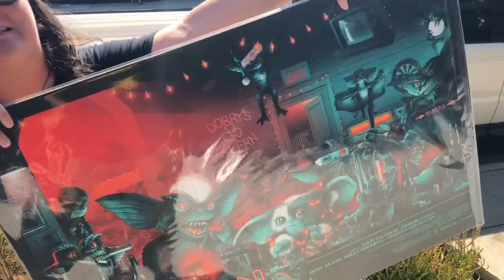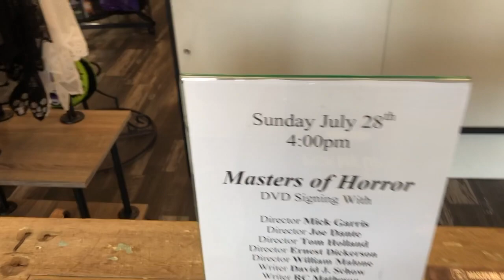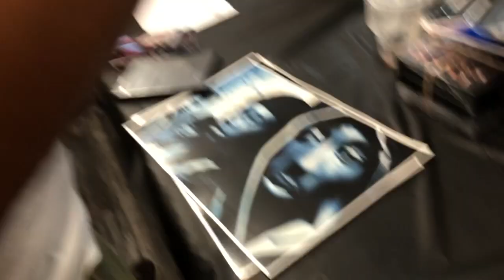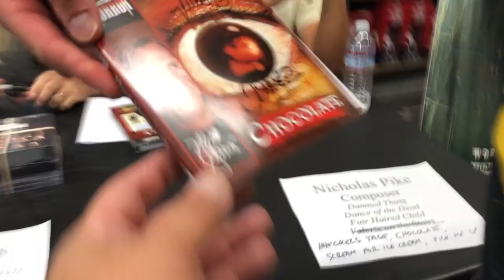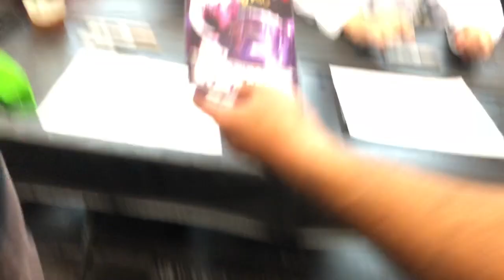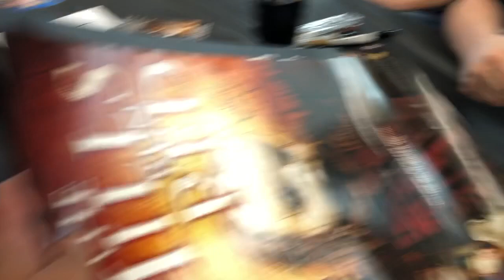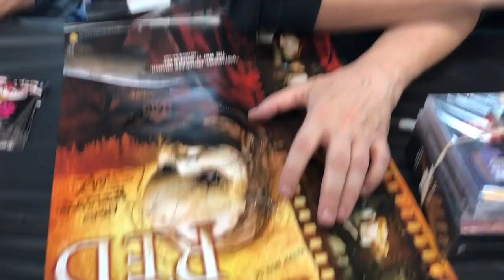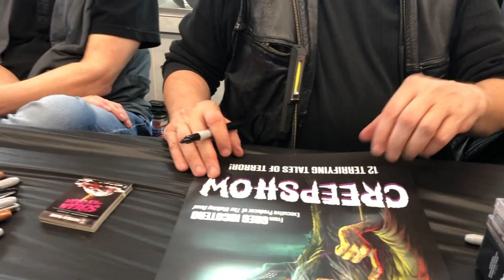Masters of Horror Signing!!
Masters of Horror signing at Dark Delicacies with the entire Monster Squad! Directors Mick Garris, Tom Holland, Joe Dante, William Malone & Ernest Dickerson, Writers David J. Schow & RC Matheson were all in attendance.